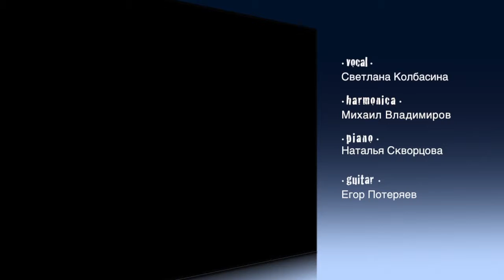It Don't Mean a Thing (If It Ain't Got That Swing)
вокал Светлана Колбасина
клавишные Наталья Скворцова
гитара Егор Потеряев
губная гармошка Михаил Владимиров
16 июня 2013 Москва усадьба Носова
концерт МКИМ

vocal Svetlana Kolbasina
piano Natalya Skvortsova
guitar Egor Poteryaev
harmonica Mikhail Vladimirov
16 june 2013 Moscow Nosov's country
MCIM's concert